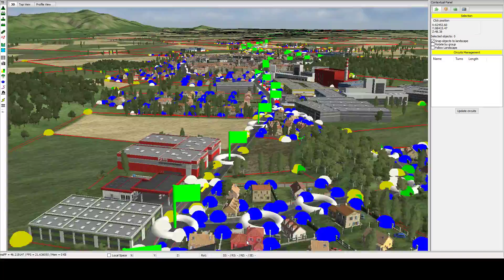Pro Cycling Manager - Stage Editor - Modelling Vicenza to Pian del Cansiglio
A quick overview of the work in progress stage arriving in Pian del Cansiglio in my next Giro d'Italia.